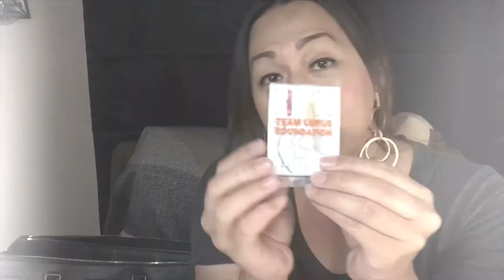What’s in my bag ???Prada bag Vlog # 6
Life of Kimberloo